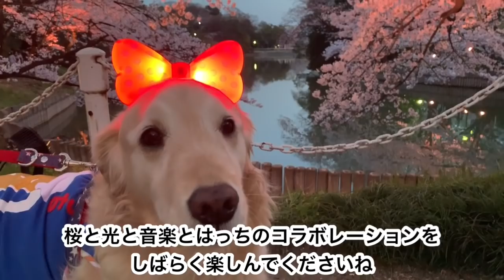大池公園桜まつりにて光るカチューシャをつけて人気者になったゴールデンレトリバーのはっち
BGM　音楽の卵より